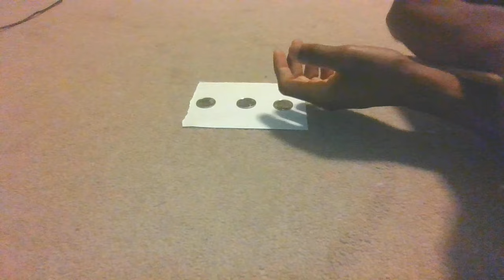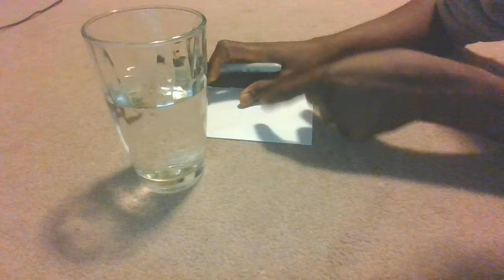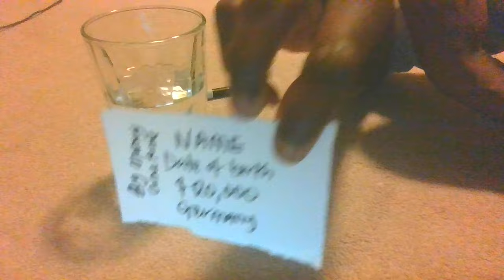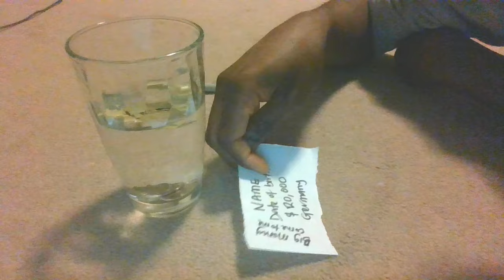I Did This Money Spell Once And I Received Big Money With 24 Hours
I Did This Money Spell Once And I Received Big Money With 24 Hours. Wondering how to attract abundance into your life? In this video, I'm going to show you the exact money spell that I used to receive big money within 24 hours. Get ready to unlock the power of magic and manifest your dreams into reality with this spell. Learn how to make money simply by focusing on what you want and follow these simple steps!

If your ex left you do this he/she will come back to beg you after this